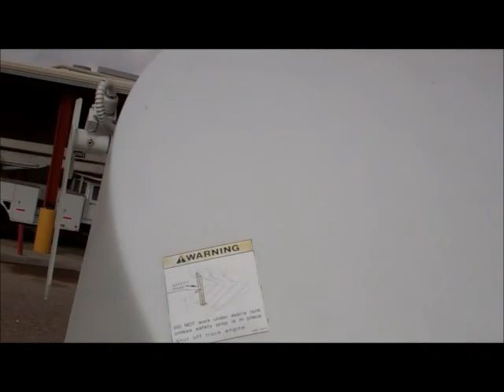Art's Trucks & Equipment: 2000 International 2554 Sewer Truck Demonstration 1 of 2